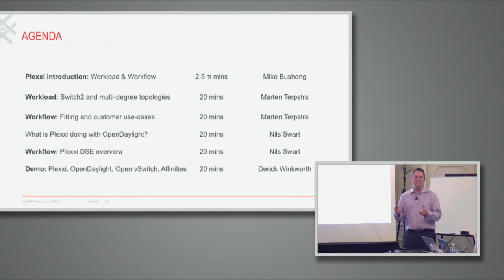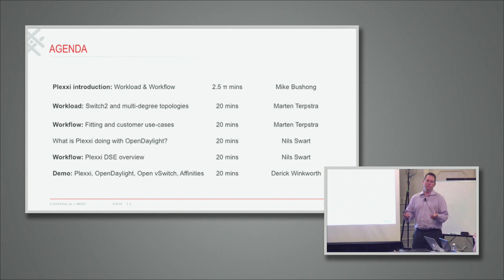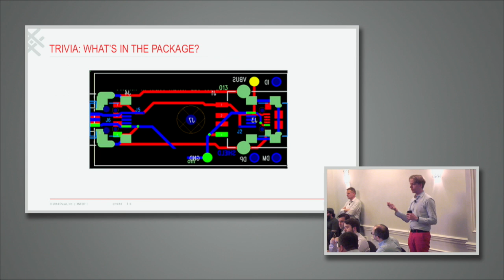Plexxi Introduction: Workload & Workflow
Presenter: Michael Bushong, VP of Marketing, @MBushong

Recorded at Networking Field Day 7 on February 19, 2014.